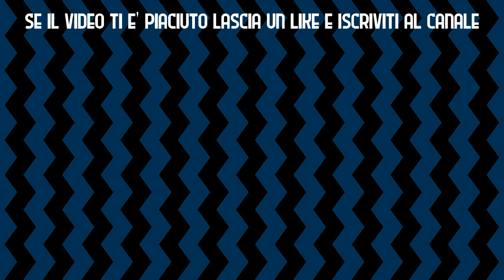[PAGELLINTER] Serie A 2020/21 | 15. Giornata | Inter-Crotone 6-2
Inter dai due volti: ingenua nel primo tempo (il Crotone con un tiro nello specchio fa due gol..), devastante nel secondo. La differenza la fa l'ingresso di Sensi nell'intervallo al posto di un disastroso Vidal. Sublime Lautaro, autore di una tripletta che poteva essere poker senza l'anticipo di Marrone nella propria porta. Bene Lukaku (uscito nel finale per una contrattura, ma pare nulla di grave) autore di gol e assist, si conferma Hakimi di nuovo in gol e in crescita nella fase difensiva. Molto bene, ora concentrazione perchè si gioca ancora ogni tre giorni e mercoledì c'è la trasferta a Genova con la Samp.